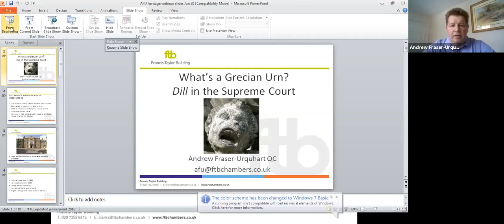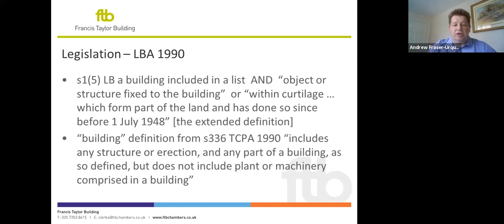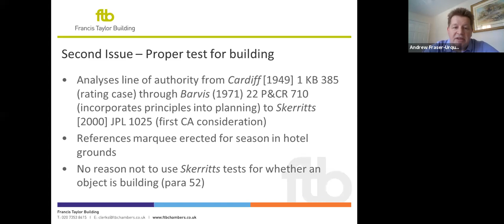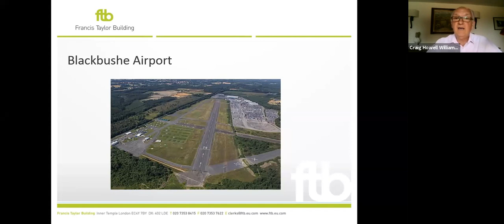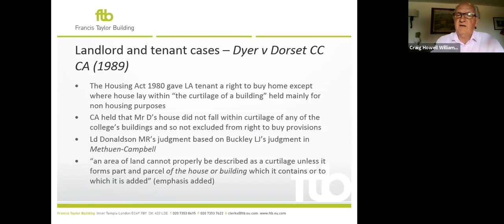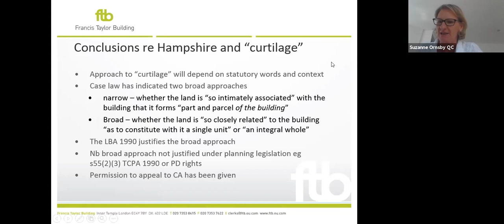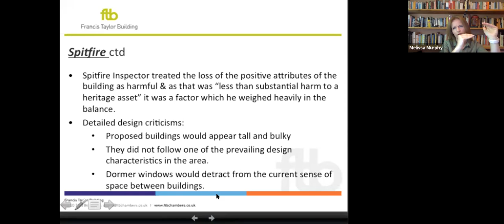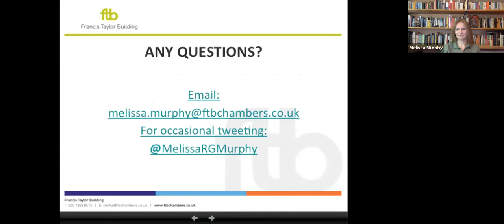Don’t Know What You’ve Got ‘Til It’s Gone: planning and the heritage asset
A Webinar chaired by Suzanne Ornsby QC with speakers, Craig Howell Williams QC, Andrew Fraser-Urquhart QC and Melissa Murphy